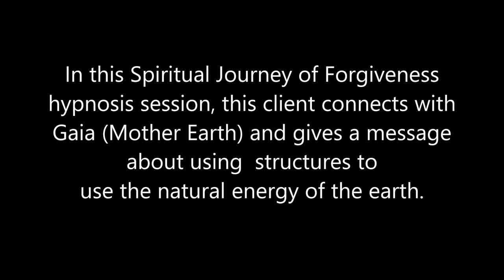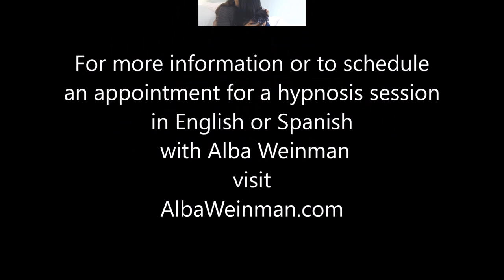185 Alba Weinman - Gaia's Message about Energy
In this Spiritual Journey of Forgiveness hypnosis session, this client connects with Gaia (Mother Earth) and gives a message about how to use structures to use the natural energy of the earth.